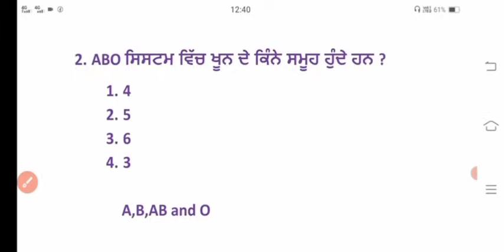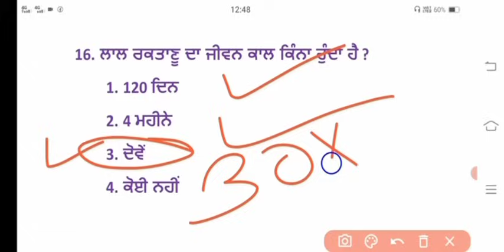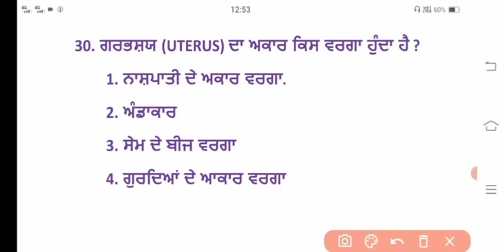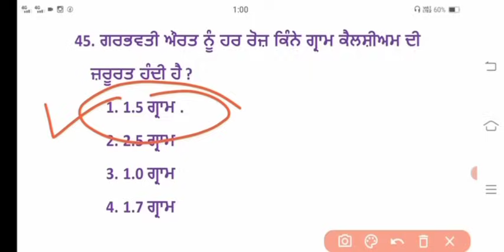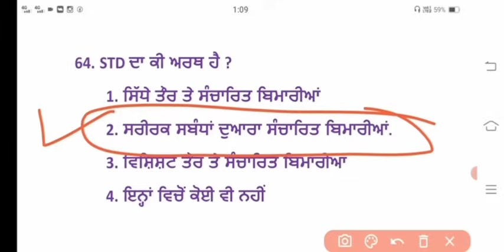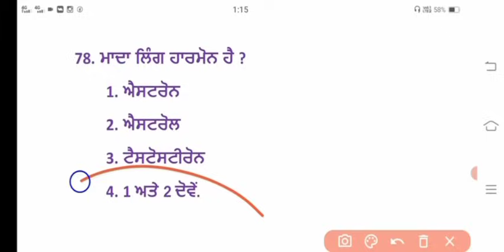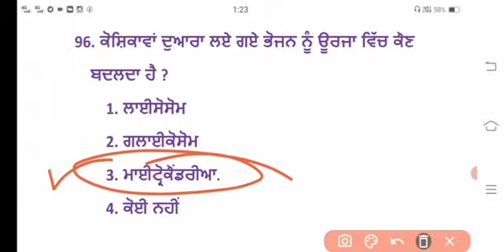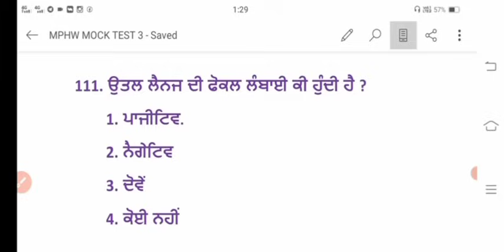multipurpose health worker MCQ MOCK test|mphw previous year solved paper|bfuhs mphw exam preparation